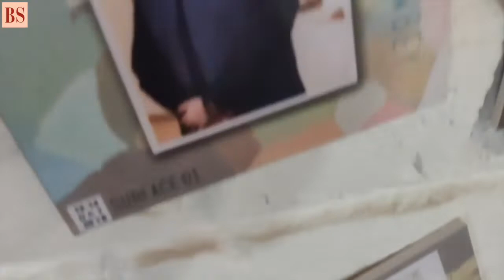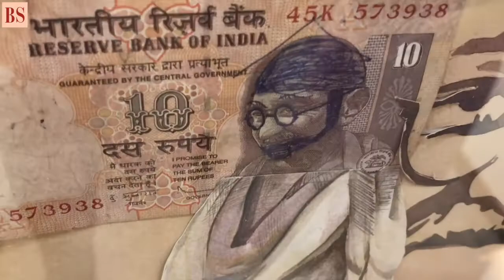Art enthusiast? Welcome to India's first coworking space for artists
ArtBuzz Studios  is an open, artist-friendly venue for creative individuals and a place where artists can create in a community, meet fellow artists as they progress in their artistic journeys.  Business Standard takes you on a tour of the studio . W e also met the founders of the studio and had a chat with them about 'Surface 01', ​an  annual exhibition of emerging artists which took place at ArtBuzz Studios in Okhla.

Produced & Edited by - Shubham Nagpal